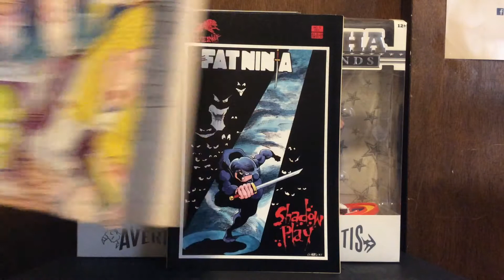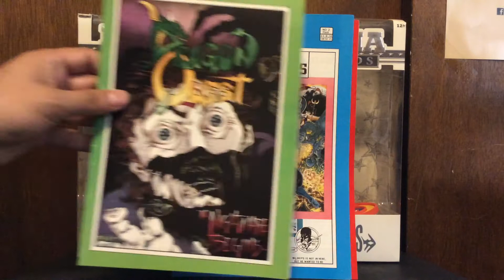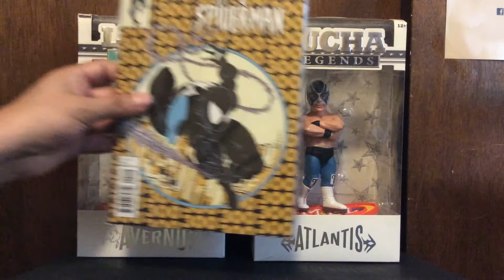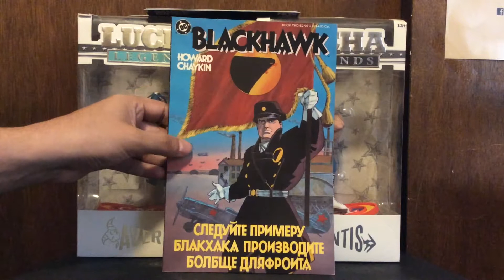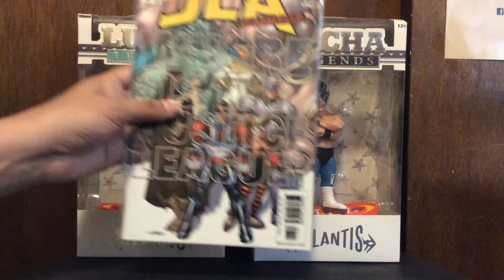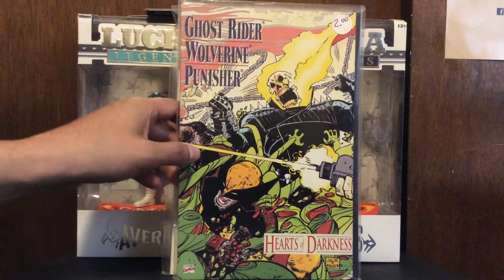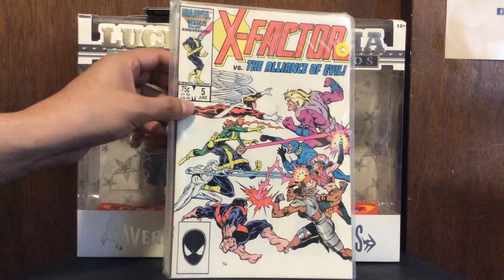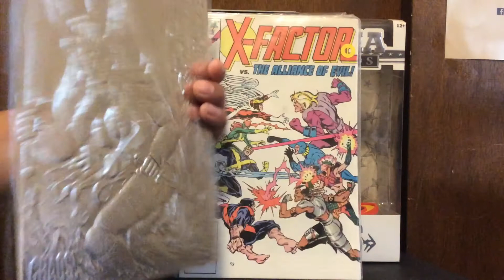Porterville Comic Con Haul 2018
comics i picked up at ohana's porterville comic con 2018